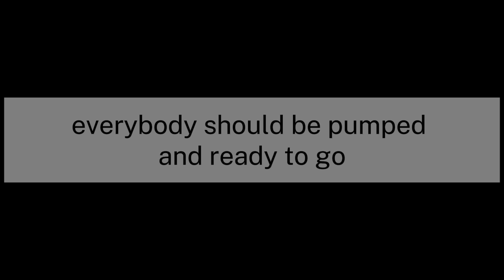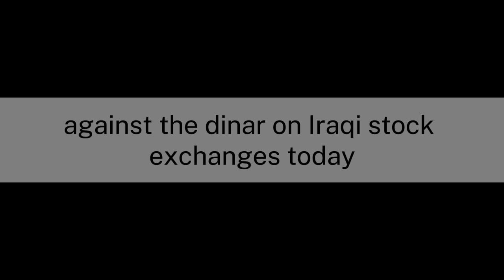What is the Iraqi dinar rate in gazzet???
MarkZ
Frank26
Pimpy intel
Militiaman and crew
Melanie hinds
Currency corner
Iraqi dinar
Dinar data
Dinar info
Rv news
 Dinar update
Currency insider
Dinar rate today
Intelli-nvest
Online faiyaz
Edu matrix
Dinar guru
In this video, we delve into the fascinating world of currency exchange rates. Specifically, we explore the value of the Iraqi Dinar in terms of the mighty US Dollar.

🌍 Background: The Iraqi Dinar (IQD) has a rich history, and its value has fluctuated significantly over the years. As of the most recent data, here’s the scoop:

🔍 Currency Information:

The Iraqi Dinar (IQD) is denoted by the symbol “ع.د” and is widely used in Iraq.
The US Dollar (USD) is represented by the symbol “$” and is one of the most popular global currencies.
Remember, currency exchange rates are influenced by various factors, including economic conditions, geopolitical events, and market sentiment. So, whether you’re planning a trip to Iraq or simply curious about international finance, understanding these rates can be both enlightening and practical.